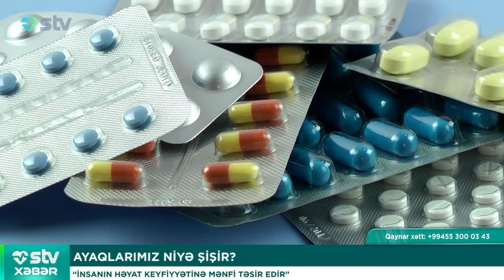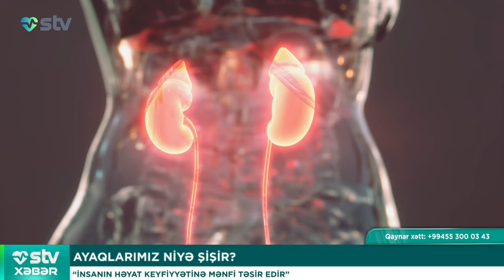ZƏNCƏFİLİN TƏRKİBİNDƏ HANSI VİTAMİNLƏR VAR? - STV XƏBƏR